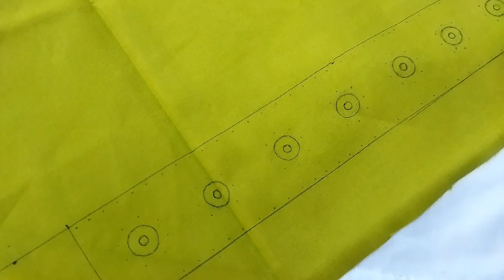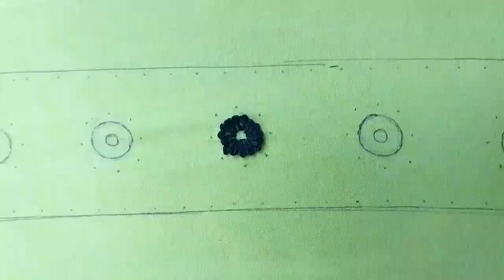Simple & very easy embroidery design for kurti salwar border|long french knot with beads work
In this video can learn how to embroidery on a plain salwar border with very easy stitch long french knot with beads work

material used

fabric (cotton fabric)
cotton thread
medium needle

mari embroidery
⭐⭐If you love my video, please give a like👍, Leave your opinion in comment box & Don't forget to shear 🌹 with your friends & family.

kurti design embroidery
French knot
bullion stitch
colonial knot
brazilian stitch
Mirror work embroidery design
beads work embroidery design
Running stitch
How to embroider
Back stitch
French knot
Brazilian stitch
Harrignbone stitch
Embroidery for beginners
Embroidery machine
Embroidery ideas
Fly stitch
Embroidery stitches
Embroidery flowers
sahina Art
threads Kalahari
dian Media
Stitch and flower
Modern craft
Miss Anjiara Begum
Let's Explore
DB's Embroidery
mari embroidery
SR Embroidery
shadiya hand embroidery
shadiya neck embroidery designs for kurtis
shadiya neck embroidery designs
shadiya border line embroidery design
shadiya sleeve embroidery designs